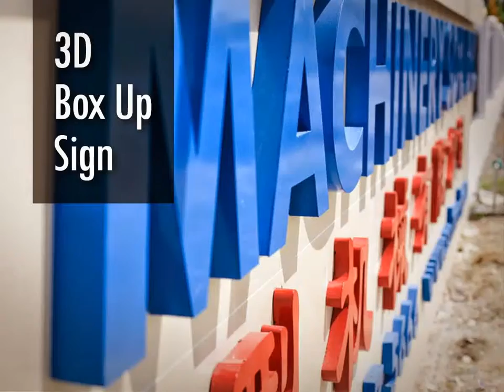Malaysia PETALING JAYA 3D Box Up Lettering & Logo, & Logo in PETALING JAYA Malaysia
Malaysia PETALING JAYA  Advertising Company, Advertising Company in PETALING JAYA  Malaysia
Malaysia PETALING JAYA  Advertising Agent, Advertising Agent in PETALING JAYA  Malaysia
Malaysia PETALING JAYA  Advertising Agency, Advertising Agency in PETALING JAYA  Malaysia
Malaysia PETALING JAYA  Advertising Agencies,  Advertising Agencies in PETALING JAYA  Malaysia
Malaysia PETALING JAYA  Sign Maker, Sign Maker in PETALING JAYA  Malaysia
Malaysia PETALING JAYA  Signmaker, Signmaker in PETALING JAYA  Malaysia
Malaysia PETALING JAYA  Signboard Company, Signboard Company in PETALING JAYA  Malaysia
Malaysia PETALING JAYA  Signboard Manufacturer, Signboard Manufacturer in PETALING JAYA  Malaysia
Malaysia PETALING JAYA  Signboard Manufacturing, Signboard Manufacturing in PETALING JAYA  Malaysia
Malaysia PETALING JAYA  Signboard Fabrication, Signboard Fabrication in PETALING JAYA  Malaysia
Malaysia PETALING JAYA  Sign Board Shop, Sign Board Shop in PETALING JAYA  Malaysia
Malaysia PETALING JAYA  Custom Made Signage, Custom Made Signage in PETALING JAYA  Malaysia
Malaysia PETALING JAYA  Signage Maker, Signage Maker in PETALING JAYA  Malaysia
Malaysia PETALING JAYA  Signage Consultancy, Signage Consultancy in PETALING JAYA  Malaysia

Malaysia PETALING JAYA  Neon Signs, Neon Signs in PETALING JAYA  Malaysia
Malaysia PETALING JAYA  LED Signs, LED Signs in PETALING JAYA  Malaysia
Malaysia PETALING JAYA  Wood Base Signs, Wood Base Signs in PETALING JAYA  Malaysia
Malaysia PETALING JAYA  3D Box Up Sign, 3D Box Up Sign in PETALING JAYA  Malaysia
Malaysia PETALING JAYA  3D Box Up Lettering, 3D Box Up Lettering in PETALING JAYA  Malaysia
Malaysia PETALING JAYA  3D Letters Signs, 3D Letters Signs in PETALING JAYA  Malaysia
Malaysia PETALING JAYA  3D Dimension Letter, 3D Dimension Letter in PETALING JAYA  Malaysia
Malaysia PETALING JAYA  3D Dimensional Letter, 3D Dimensional Letter in PETALING JAYA  Malaysia
Malaysia PETALING JAYA  3D Channel Letters, 3D Channel Letters in PETALING JAYA  Malaysia
Malaysia PETALING JAYA  3D Signage, 3D Signage in PETALING JAYA  Malaysia
Malaysia PETALING JAYA  3D Box Up Lettering & Logo, 3D Box Up Lettering & Logo in PETALING JAYA  Malaysia
Malaysia PETALING JAYA  3D Letter & Logo, 3D Letter & Logo in PETALING JAYA  Malaysia
Malaysia PETALING JAYA  Channel Letter Signs, Channel Letter Signs in PETALING JAYA  Malaysia
Malaysia PETALING JAYA  3D Embossed Letters, 3D Embossed Letters